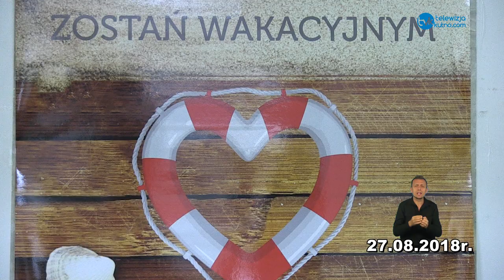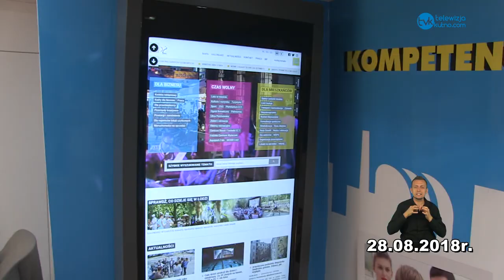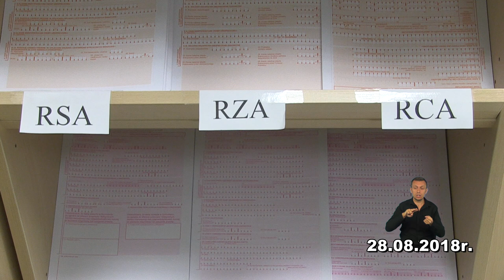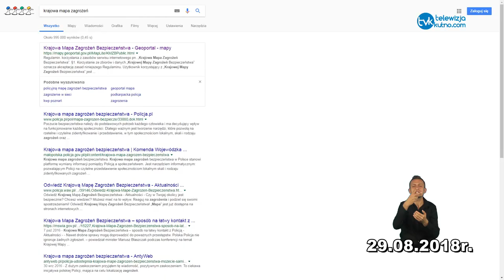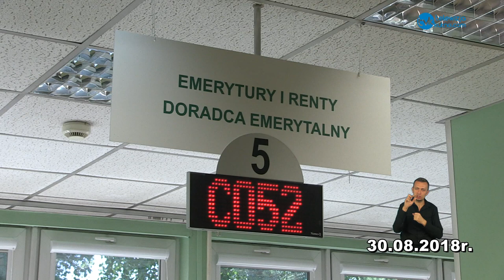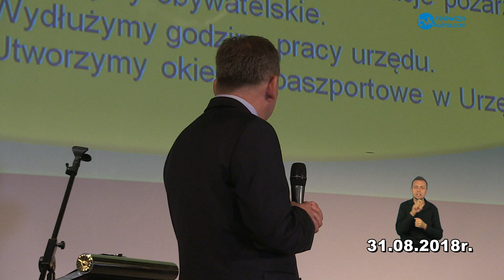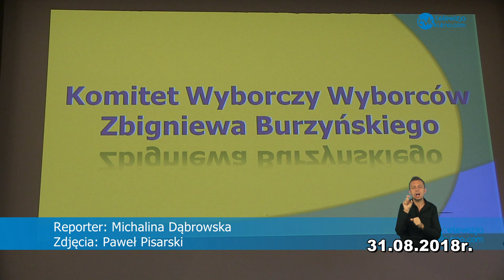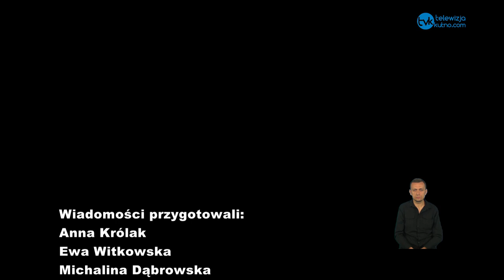Bilans Tygodnia 01-02.09.2018 r.